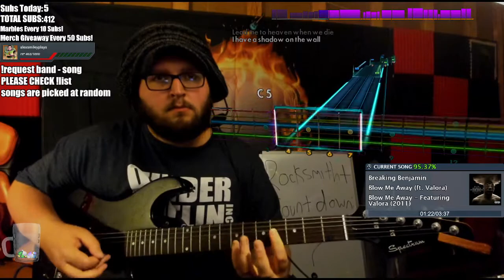Breaking Benjamin ~ Blow Me Away (ft. Valora) ~ Rocksmith 2014 DLC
this version is so good!

This song is DLC for Rocksmith 2014!

My guitar is a Spectrum. That's all I know about it lol. I ordered it from a Fingerhut magazine a few years ago for 200 bucks and it's not half bad.

Rocksmith 2014 Edition - Remastered is available on PS3, PS4, Xbox 360, Xbox One, and Steam!